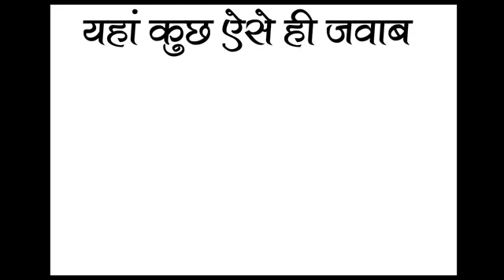कौओं के लिए खीर क्यों बनाते है आइये जाने